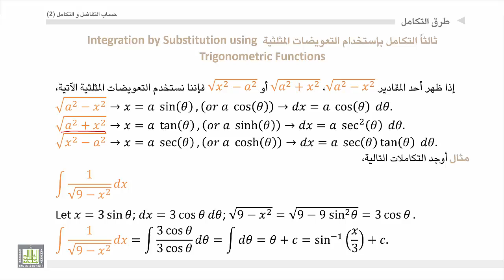حساب التفاضل و التكامل 2 | الوحدة 4 | التكامل بإستخدام التعويضات المثلثية الحالة الثانية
المقررات المفتوحة
التكامل بإستخدام التعويضات المثلثية الحالة الثانية